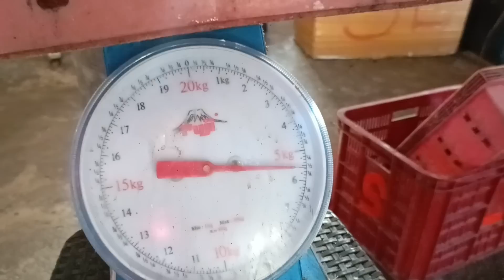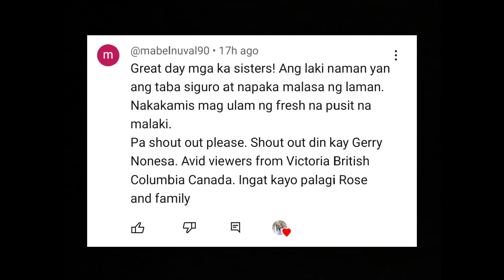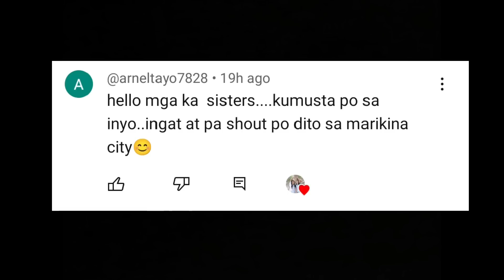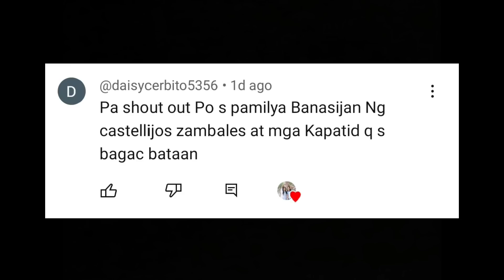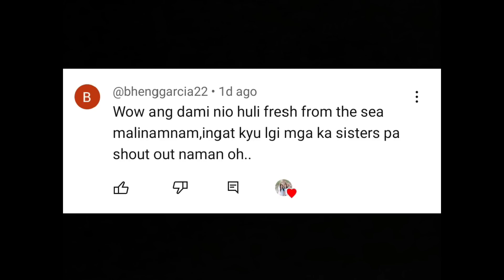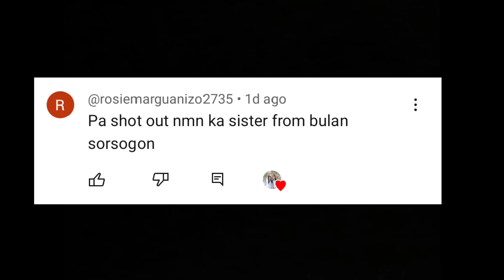JACKPOT SUBRANG DAMI NG HULI NAMIN || LIVE CRABS AND FISH ADVENTURE